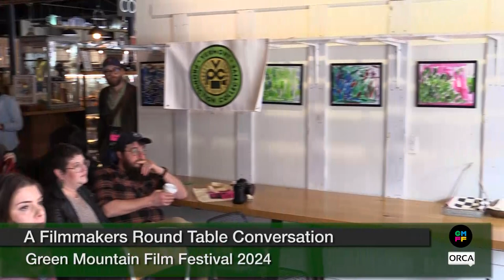Green Mountain Film Festival - A Filmmakers Round Table Conversation